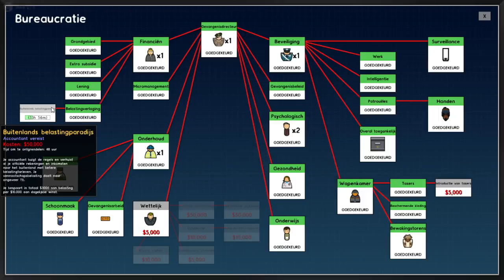Ze maken allemaal tunnels Prison Architect